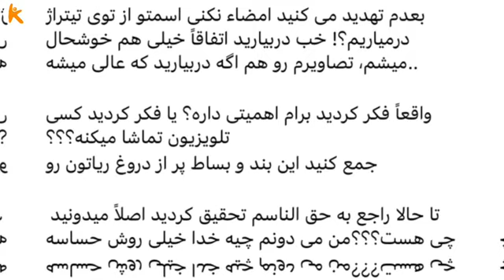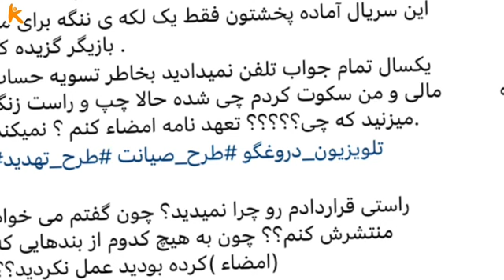افشاگري آزاده مهدي زاده از تهديد او توسط جمهوري اسلامي